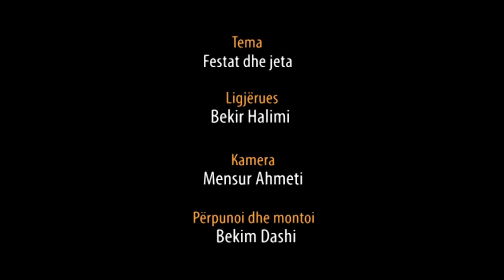Festat dhe jeta - Hoxhë Bekir Halimi